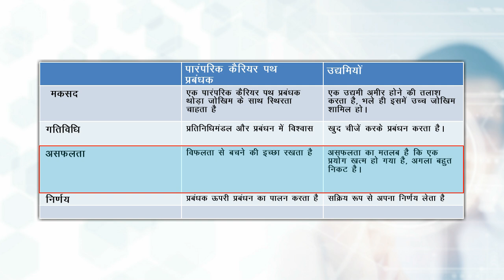Mastering Your Career Path as a Startup Entrepreneur | Key Decisions, Failures, & Growth Strategies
@InsideTilakTiwariIn this video, we dive deep into the essential rules every startup entrepreneur needs to know to navigate their career path successfully. Whether you're making tough decisions, managing a team, facing setbacks, or building a startup from the ground up, this guide will help you with practical tips on how to grow, adapt, and succeed. Learn how to turn failures into opportunities, make impactful decisions, and manage your career with purpose.